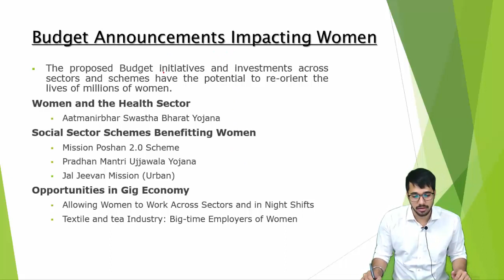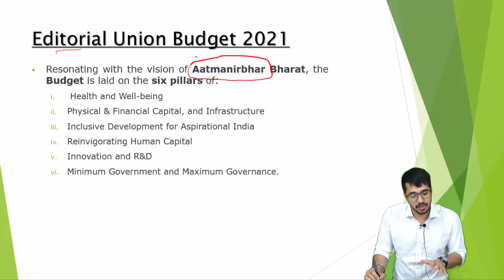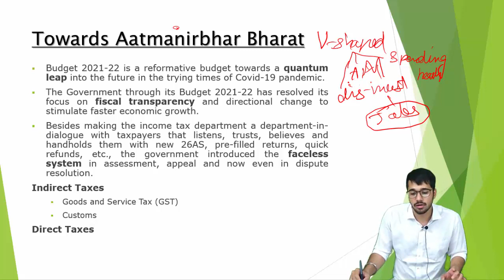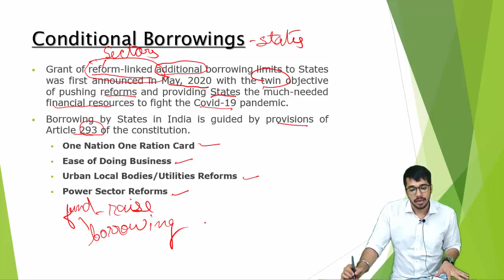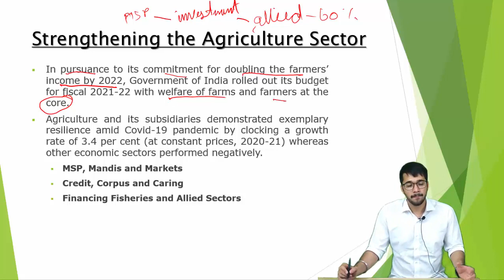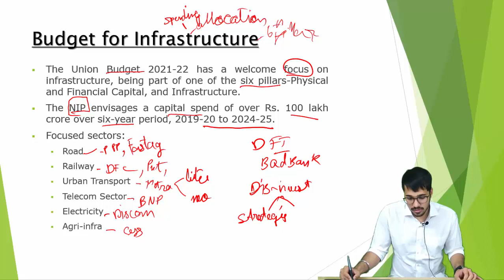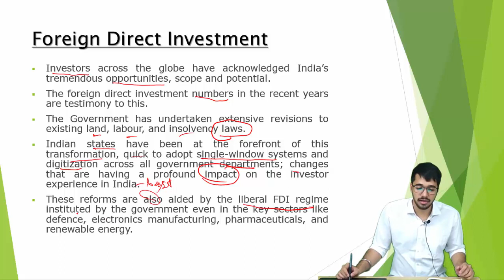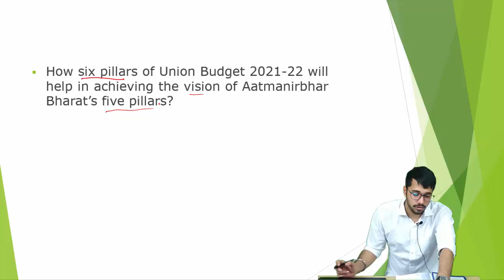Yojana Magazine March Edition Union Budget 2021 22